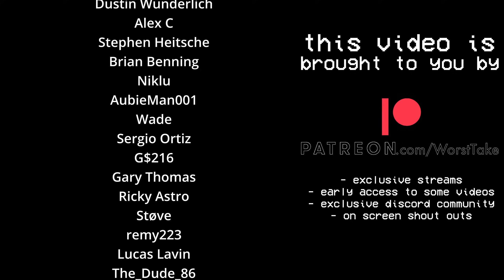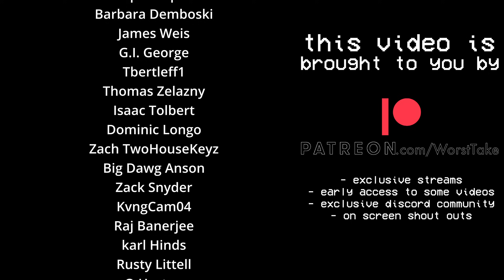THIS GAME CHANGED MY MIND ABOUT DTR - WEEK 11 REWATCH